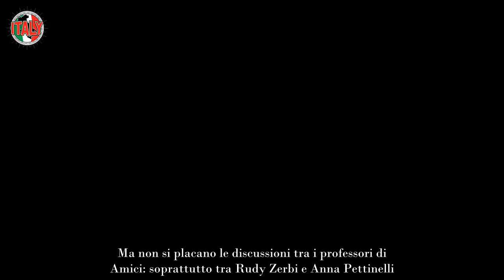Amici, lo scontro tra Rudy Zerbi e Anna Pettinelli non si placa finale tremendo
Un nuovo scontro tra Rudy Zerbi e Anna Pettinelli: ancora una volta i due professori di Amici sono contro. Un finale tremendo.

Manca pochissimo al Serale di Amici: oramai è terminata la fase del pomeridiano e ora la prima puntata andrà in onda sabato 23 marzo in prima serata su Canale 5. Le squadre sono formate e anche chi giudicherà è stato annunciato. In giuria ancora una volta: Michele Bravi, Cristiano Malgioglio e Giuseppe Giofrè.